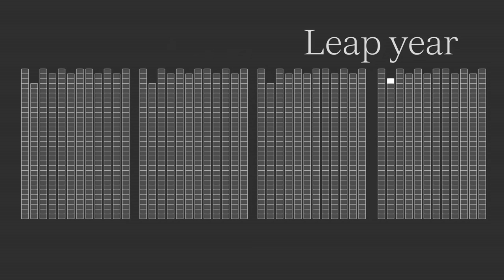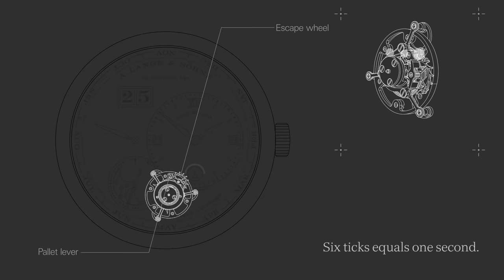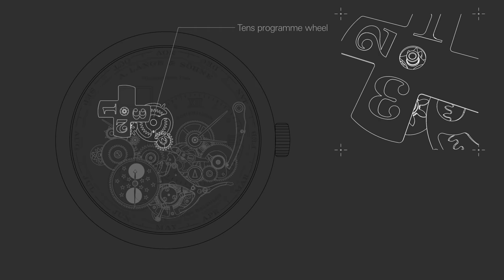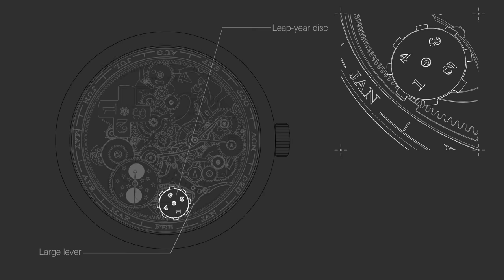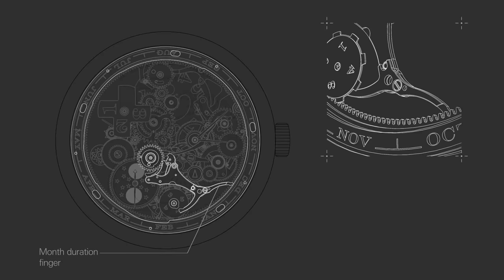Perpetual Calendar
The mechanism of a perpetual calendar is designed such that it must only be advanced by one day on March 1st of the secular year 2100. All displays of the LANGE 1 TOURBILLON PERPETUAL CALENDAR – the outsize date, the retrograde day, the month ring, the aperture leap year, and the moon-phase indication – switch instantaneously and thus always deliver unambiguous readings.